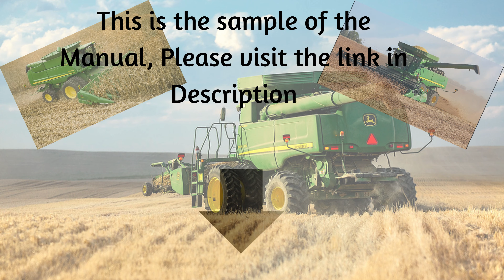Download OMH229936T Operator's Manual - 9670 STS and 9770 STS Combines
John Deere 9670 STS and 9770 STS Combines Operator's Manual OMH229936T
1. Explore the comprehensive John Deere 9670 STS and 9770 STS Combines Operator's Manual OMH229936T. Find all the information you need in one place.
2. Get detailed insights into the John Deere 9670 STS and 9770 STS Combines Operator's Manual OMH229936T. Your go-to resource for operating these machines.
3. Access the essential John Deere 9670 STS and 9770 STS Combines Operator's Manual OMH229936T. Everything you need to know in one convenient location.
4. Discover the in-depth John Deere 9670 STS and 9770 STS Combines Operator's Manual OMH229936T. Your ultimate guide to operating these powerful machines.
5. Find all the answers you need in the John Deere 9670 STS and 9770 STS Combines Operator's Manual OMH229936T. Your key to mastering these combines.